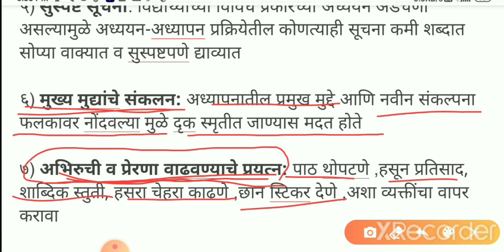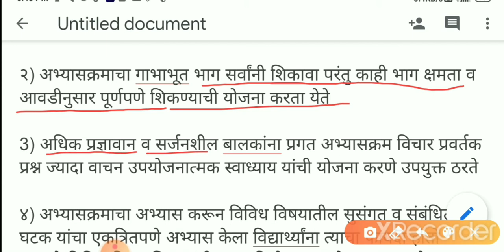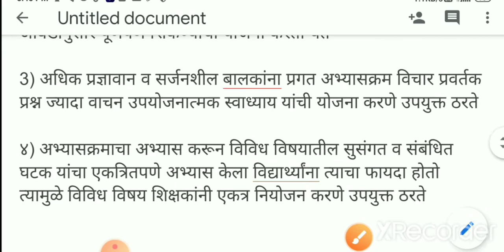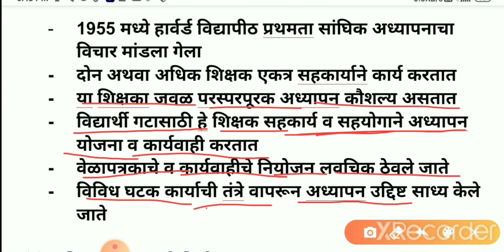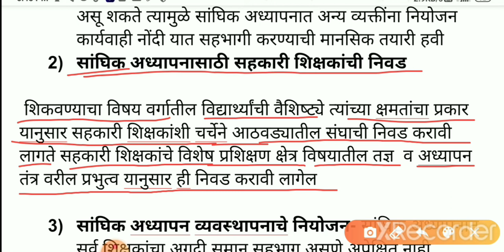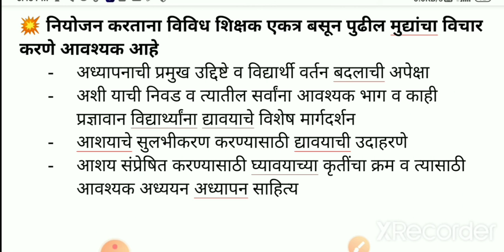समावेशित शाळा, समावेशक अनुदेशन पद्धती, उपचारात्मक अध्यापन पद्धती, सांघिक अध्यापन पद्धती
समावेशक अनुदेशन पद्धती, उपचारात्मक अध्यापन पद्धती, सांघिक अध्यापन पद्धती